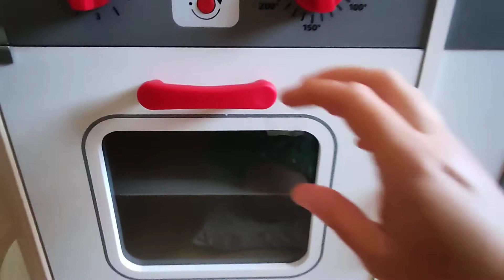Cozinha de brincar de madeira do Lidl Review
Compramos a cozinha para o nosso filho quando tinha ano e meio. Hoje tem 2 anos e ainda adora brincar com a cozinha.
Gosta essencialmente de abrir e fechar as portas, de ouvir os sons do fogão e exaustor. Ainda não percebe o conceito de tirar gelo e prefere fingir que bebe água do copo.
Os cubos de gelo atira-os para onde calha.
E adora fazer uma barulhão com os tachos, bate com eles no chão, ou um contra o outro :/